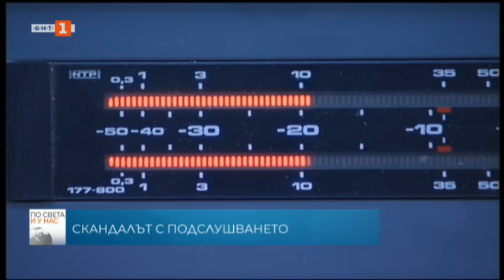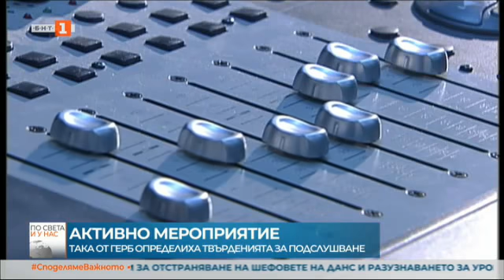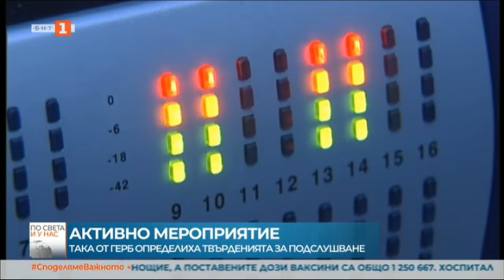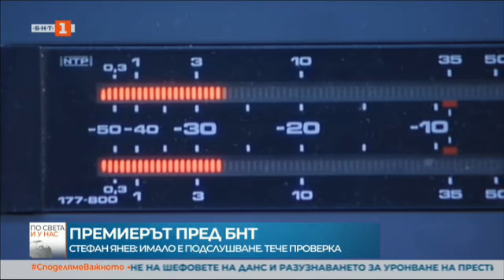По света и у нас - 22.05.2021, 12:00 по БНТ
Гледайте новините на Българската национална телевизия "По света и у нас" на 22 май от 12:00 ч.